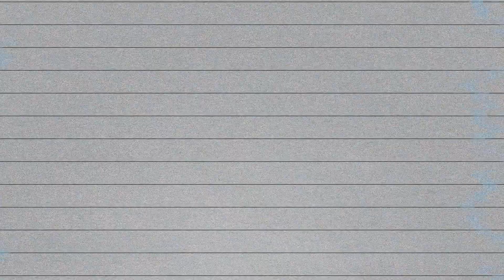Smart Mouth: Linzer Torte with Flula Borg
One of the greatest desserts in the Austrian canon. No offense to House of Pies.